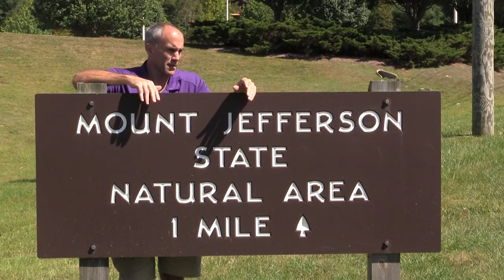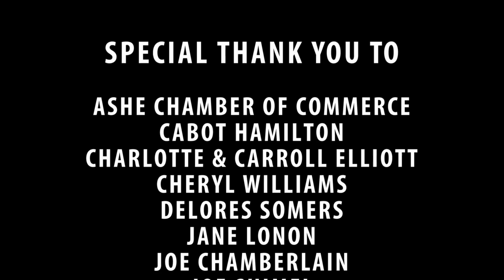Ashe County: Landscapes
The Landscapes video segment from the film Ashe County: The Coolest Corner of North Carolina.

For more information on all the great things to do in Ashe County, please

The film Ashe County: The Coolest Corner of North Carolina was produced by Germain Media